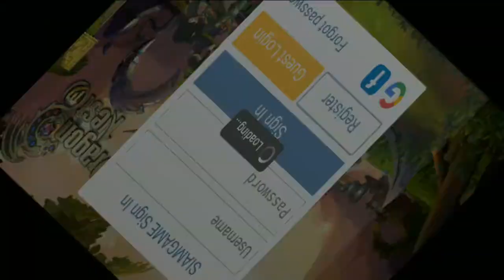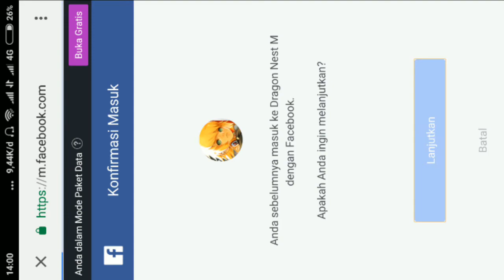OBT Dragon Nest Sea Mobile Server Penuh Char Hilang !!!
Hari ini Server OBT Dragon Nest Sea Mobile resmi keluar guys, namun sangat di sayangkan banyak sekali masalah yg muncul guys, mulai dari susah log in, server penuh bahkan char atau karakter hilang.